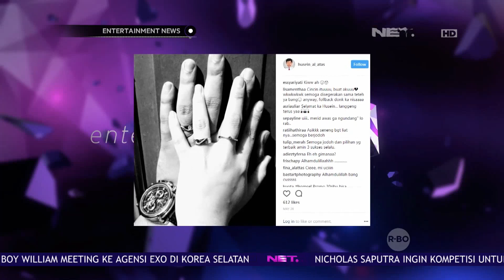Cerita Persiapan Pernikahan Husein Alatas